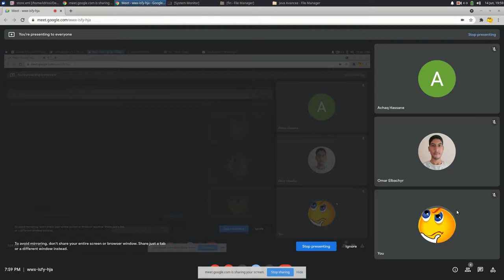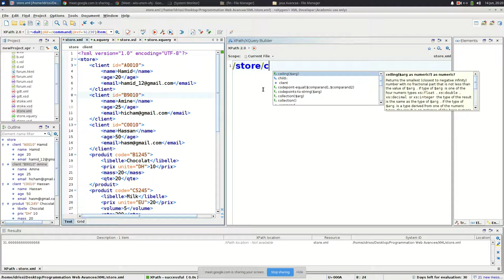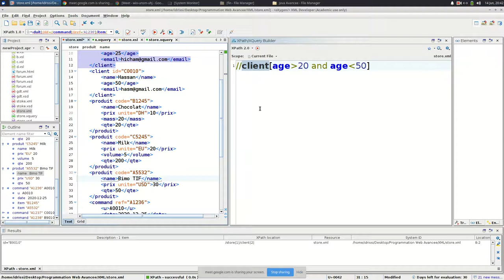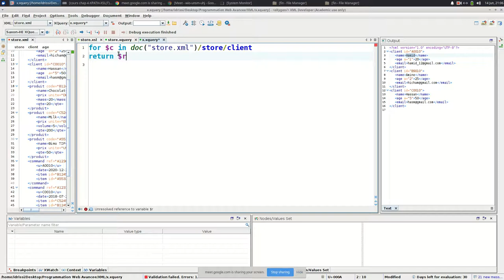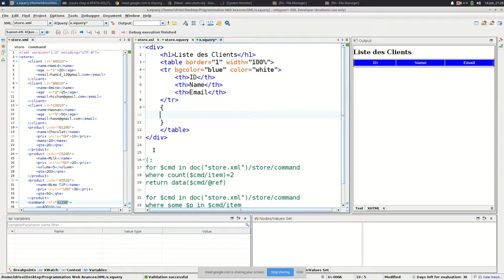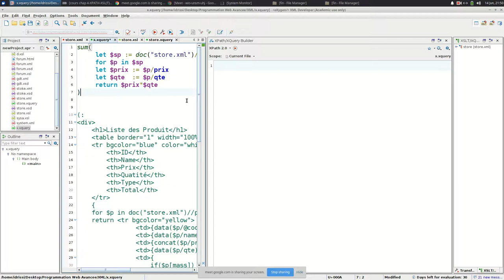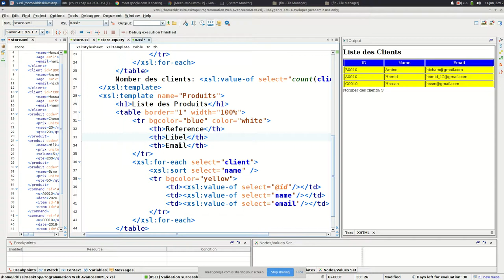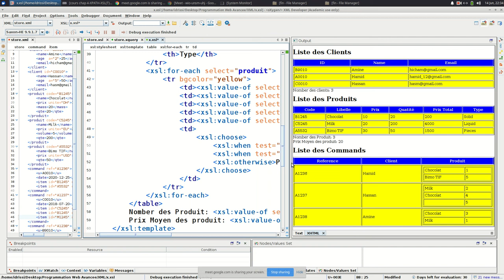Exemples Appliqués sur xPath, xQuery et XSLT. SMI6 (Darija)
C'est un réunion de SMI6 pour faire une révision sur la syntaxe et l’utilité du xPath, xQuery et XSLT en traitant des exemples applicatives. Préparation de l'examen programmation Web avancé de prof Boutkhoum.

En Darija.